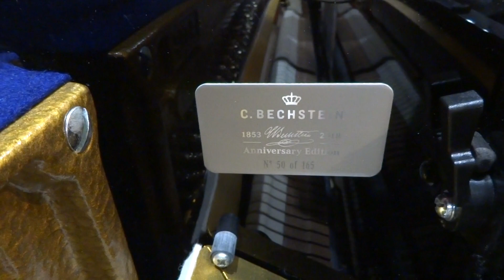ベヒシュタインA114 新品 165周年限定モデル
100までピアノライフ
厳選新品ピアノです。